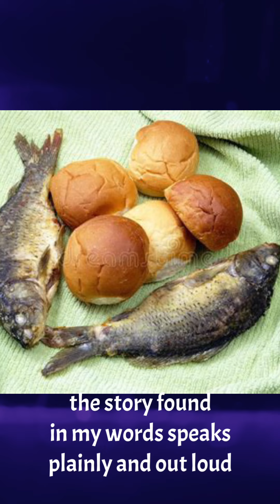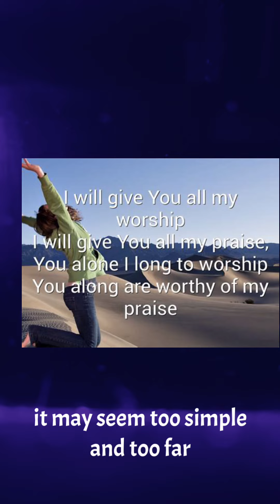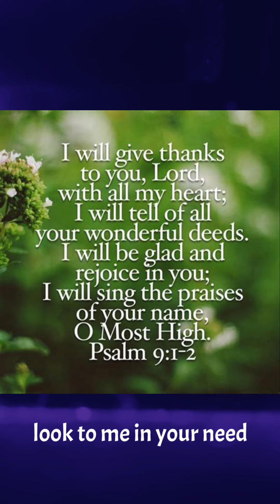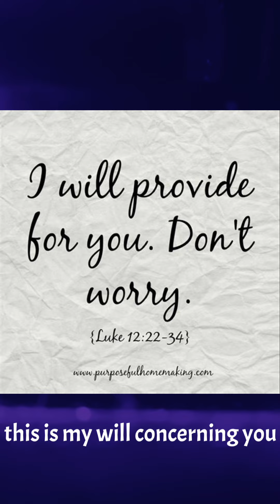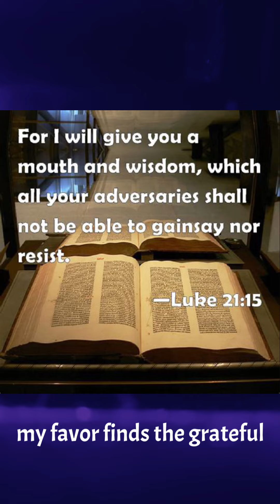“My Favor Finds the Grateful” Lyrics and music by Justin Holloway November 24, 2022